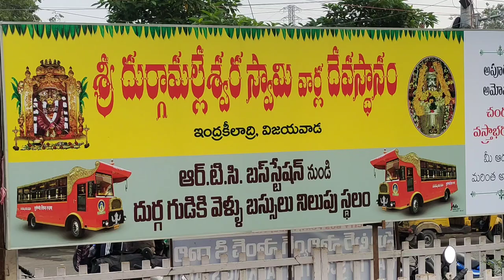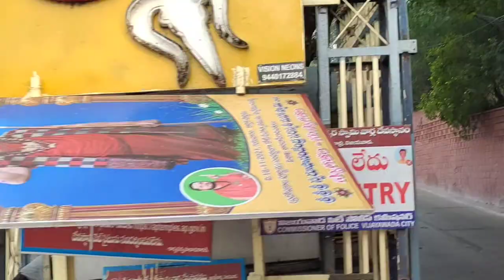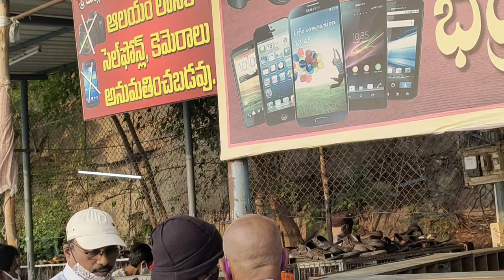Dasarath special vlog Vijayawada Kanaka durgamma temple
Vijayawada Sri Kanaka durgamma temple |ప్రముఖ విజయవాడలోని కనక దుర్గమ్మ దేవాలయం
Vijayawada Famous temple
Vijayawada APSRTC Bus stand
Vijayawada railway station
Nanduri Srinivas
Nanduri
Srinivas,by Nanduri
Nanduri Srinivas Speeches
Nanduri Srinivas Interview
Nanduri Srinivas Spiritual
Nanduri Pravachanam,Nanduri Sri,Nanduri Spiritual talks
Nanduri Latest Videos,Nanduri Devotional videos
Nanduri Latest Uploads,Nanduri Videos,Nanduri Speeches latest
Nanduri Srinivas wiki
Nanduri Srinivas Channel,Vijayawada,Indrakeeladri,Kanakadurga,Rojulu Mareyi
Kanaka durga on Rikshaw
Delhi Venkanna

travel to Kanaka durgamma temple
bus stand to Vijayawada
Vijayawada to Vizag
Vijayawada to temple

Planet leaf
unknown facts,untold history
hstory,facts about Indian history,facts,l
viajayawada history
kanaka durgamma,durga maa
unknown facts about Vijayawada kanaka durgamma
Untold History Of Vijayawada Kanaka Durgamma Temple
unknown facts about Vijayawada kanaka durgamma in telugu
Sri Kanaka Durga Devi Temple
Vijayawada Kanaka Durggamma Temple Exclusive Video
kanaka durgamma Vijayawad
,kanaka durga temple,with subtitles,interesting facts,caught on Planet leaf,unknown facts,untold history,history,facts about Indian history,facts
 Vijayawada,kanaka durga temple,with subtitles,interesting facts,caught on cameracamera

Travel
madanapalle to Vijayawada temple
madanapalle to Vijayawada
Vijayawada to Madanapalli
madanapalle to tirumala Tirupati
madanapalle to Tirupati
madanapalle to Vijayawada Train journey
madanapalle to tirumala Tirupati Balaji temple

This is Abdul .My YouTube channel {. Ride With Abdul }
In this channel
Motovlogs
Traveling vlogs
Unboxing vlogs
Events vlogs
Bike reviews and maintenance.
       ___________Thank you_______
Accessories
Mobile Phone Vivo V 20

Boyya mm1 mic

Mobile mount ulazi

దుర్గా మల్లేశ్వర స్వామి వార్ల దేవస్థానం Hindus famous temple in Vijayawada

Former Chief of Defence Staff of the Indian Armed Forces Pushpa movie reviews
Pushpa movie
Pushpa response
Samantha entry in Pushpa movie Big Boss season 5 winner
Vj sunny Big Boss
Big boss winner celebration
Celebration big boss

views,the views,views podcast,natalie,video podcast,vloggers,boyfriend,girlfriend,relationship,nash,love,comedy podcast,joe's teeny weeny podcast,jason,david,dobrik,dating,vlog squad @Uma Telugu traveller
Meet up with uma telugu traveller
unstoppable episodes PM has security problems
PM Narendra Modi  threat
Pm threat @UmaTeluguTraveller
pubg Protest against Agnipath turns violent in Hyderabad
Telangana Today Telangana Today